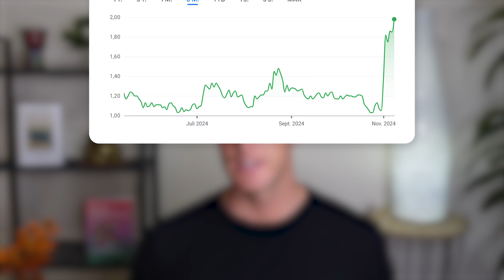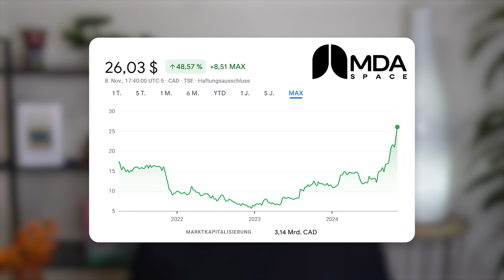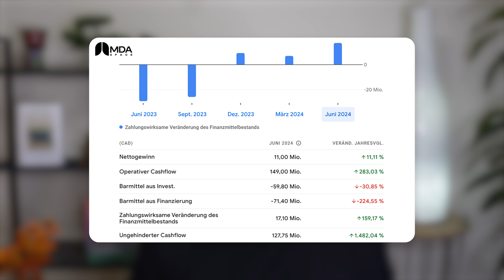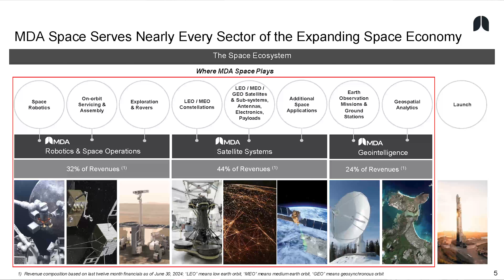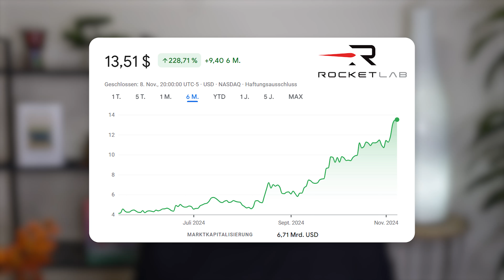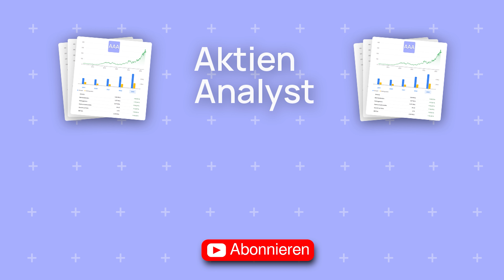Apple kauft diese Space Aktie! (+2 Profiteure) HEUTE SCHAUEN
Der Technologieriese hat eine bedeutende Beteiligung an einer Space-Aktie erworben. Was steckt hinter diesem strategischen Move, und was könnte das für den gesamten Markt bedeuten?

📈 Kapitel:
0:00 - Wie investiert man in die Weltraumwirtschaft?
0:40 - Apple Investition
2:18 - GSAT Chart
2:51 - MDA Chart
3:23 - MDA Cashflow
4:10 - Satelliten
4:40 - MDA GuV
5:16 - MDA Produkte
5:41 - Rocket Lab Kontrakte
6:17 - RKLB Chart